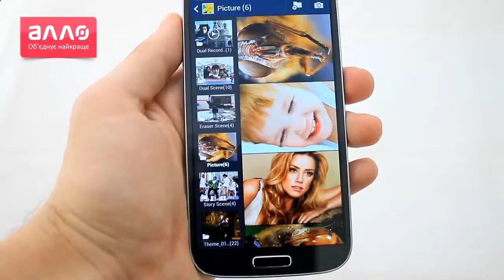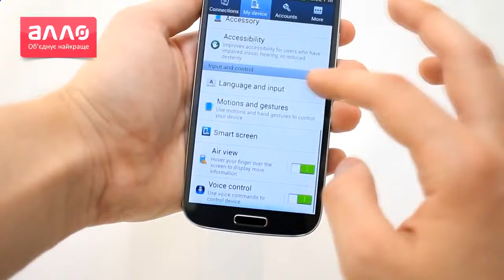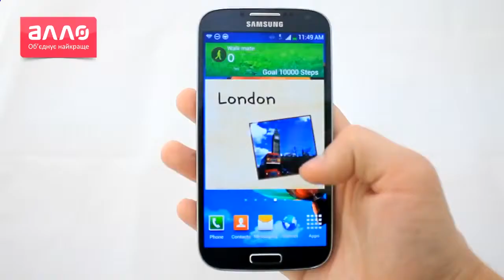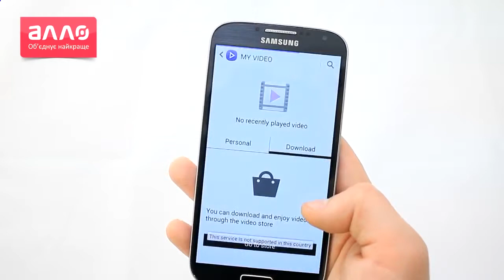Samsung Galaxy S4 телефон недорого Самсунг Галакси S4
Samsung официально объявила Galaxy S4 Zoom, слухи о котором ходили уже давно. Смартфон изрядно
напоминает Android-фотокамеру Galaxy Camera, и основные отличия заключены в компактности (за счет
уменьшения максимального зума с 21 уровня до десяти) и поддержке голосовой сотовой связи, а не